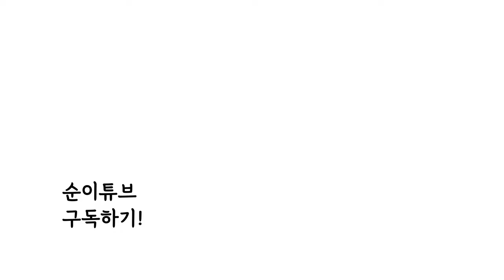illy 니카라과 리얼 후기 | 원두 테이스팅